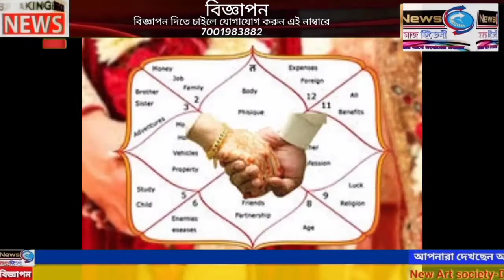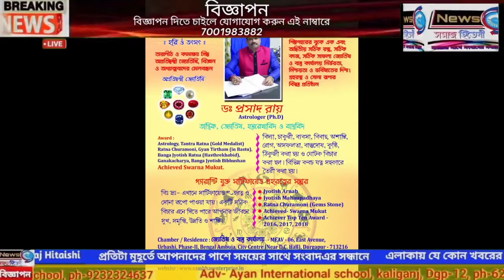নবরুপে নির্মিত মানিক বন্দ্যোপাধ্যায় স্মৃতি পাঠাগার গ্রন্থাগারের উদ্বোধন